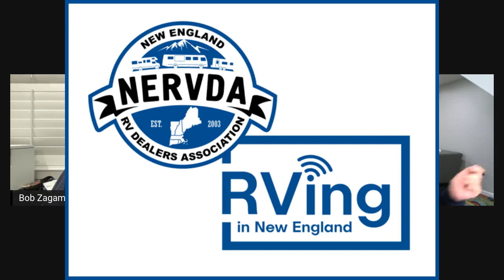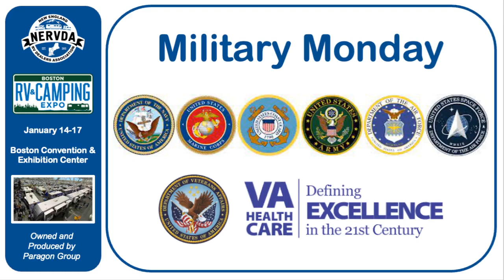Welcoming back Carolyn Weston on RVing in New England - Jan 5th 2022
We welcome back Carolyn Weston who is the Paragon Group executive overseeing this major event. Paragon Group owns and produces the Expo, which is always the first consumer RV show in New England each year. This year the show opens January 14. With the support of some of the best RV dealers in New England, we expect a great crowd of RV enthusiasts who are happy to be able to go to an in-person show again.
We also welcome back NERVDA Associate Member, EasyCare, and Walt Burns. EasyCare is sponsoring our expanded seminar program this year, where we have doubled the amount of education seminars for all those new first-time buyers and those who will be buying their first RV at the show this year. We have added a new Technical Track this year with some of the industry’s top experts right here at our show.